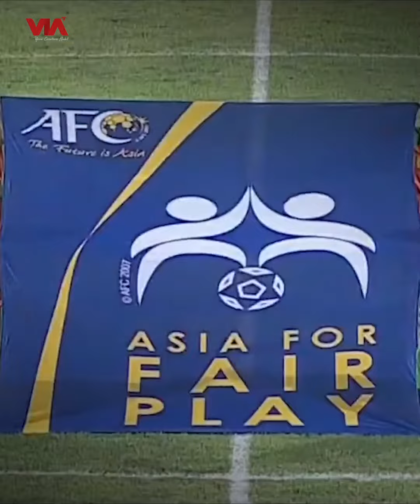Arema VS ISL ALL Star | L-KLASIKO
Kenang kembali Laga Perang Bintang 2010 yang mempertemukan Arema Indonesia dengan Tim All Star hanya di Youtube Lensa Olahraga & Facebook Liga 1 Indonesia hari Kamis, 8 Desember 2022 pukul 15.30 WIB!🔥

Ramaikan‼️